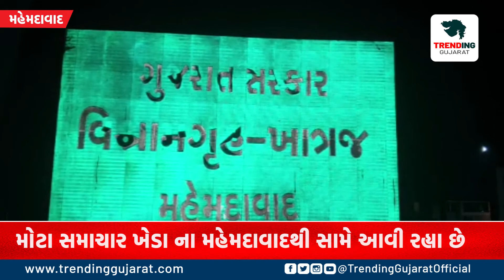Kheda : ગાંધીનગર ACB ધ્વારા મહેમદાવાદના રોહીસ્સા ગામના મહિલા સરપંચનો પતિ લાંચ લેતા રંગે હાથ ઝડપાયો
Trending Gujarat
ગાંધીનગર ACB ધ્વારા મહેમદાવાદના રોહીસ્સા ગામના મહિલા સરપંચનો  પતિ લાંચ લેતા રંગે હાથ ઝડપાયો